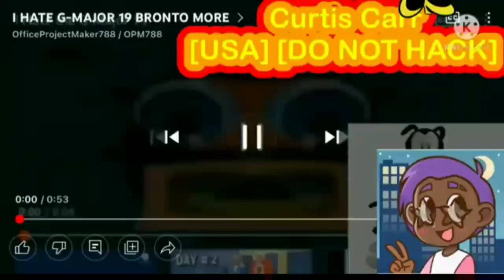(CLIP IT IF YOU ARE NEXT PLEASE) IHGM19 ZAKYR MORE!!!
Do it Please. I Forget To Clip It